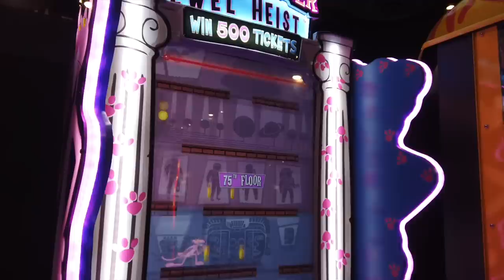James Colt "Amends" (WSHH Heatseekers - Official Music Video)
Watch the official music video for "Amends" by James Colt.